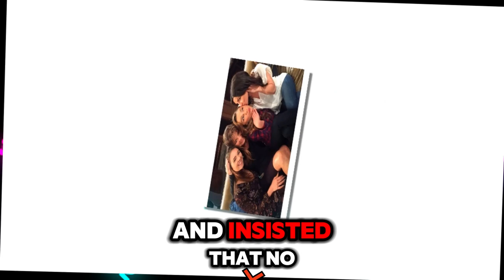The Real John Killer Revealed, It Was All a Ruse! | General Hospital Spoilers